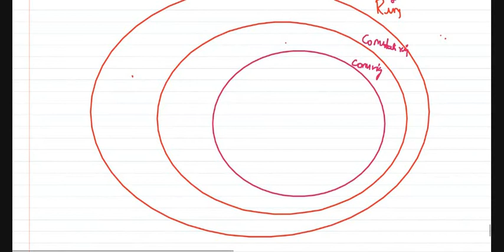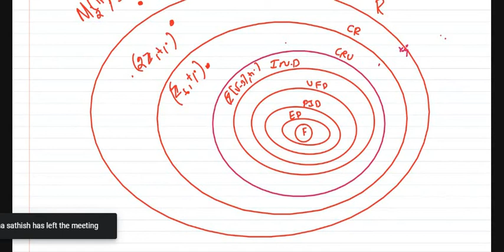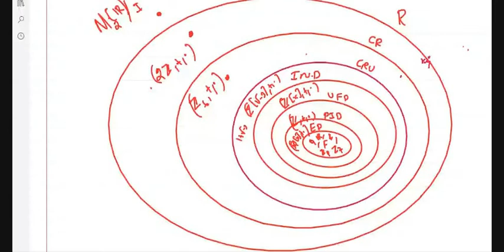Big picture of ring || TRB CSIR(NET/JRF)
TRB || CSIR-NET || NBHM || GATE || Mathematics
Algebra
-irreducible polynomial
-mod-p test
-Eisenstein's criterion
-irreducible element, prime element
-unique factorization domain (UFD)
-division algorithm
-Euclidean domain